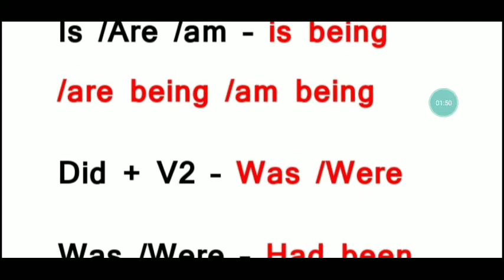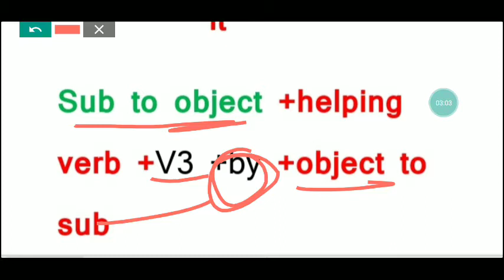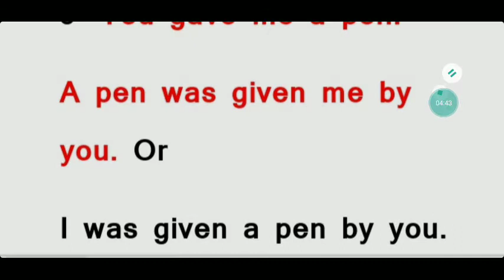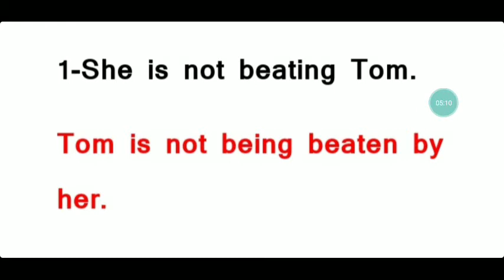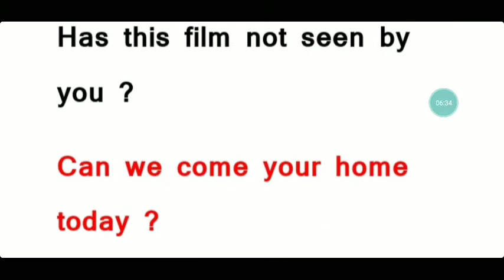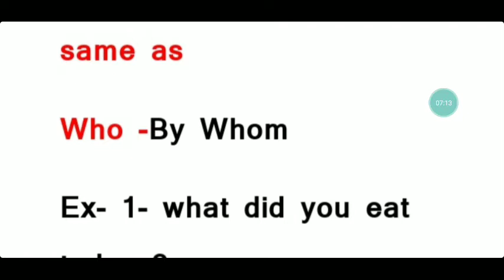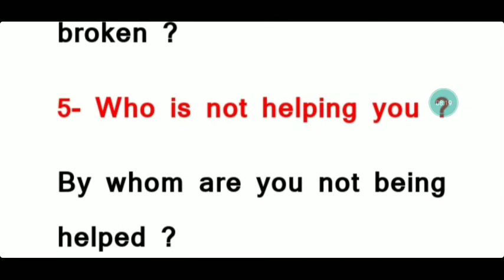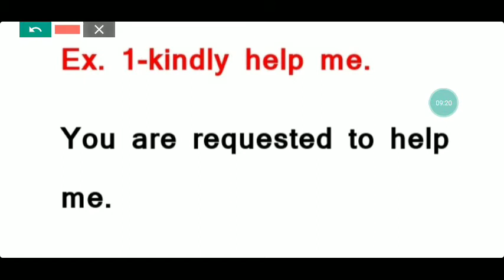Active and passive Voice /Active and passive Voice English grammar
Active and passive Voice /Active and passive Voice English grammar @MadhviAcademy20

your queries-

1. Active and passive voice
2.Active passive voice English grammar
3.Active passive voice in hindi
4.Active Voice
5.passive voice
6.English grammar Active passive voice
7. Active and passive voice by madhvi academy 2.0
8. English grammar Active passive 2022
9. class 10 English grammar
10. Active passive voice class 10
11. Active passive voice for all competitive exam.
12. Active passive voice Class 12
13. active passive voice by madhvi academy
14.class 10th active passive voice
15. class 10th active passive voice up board

My some other play list.

Active and passive Voice for SSC GD, NTPC,SSC CGL, CHL,RPF etc...